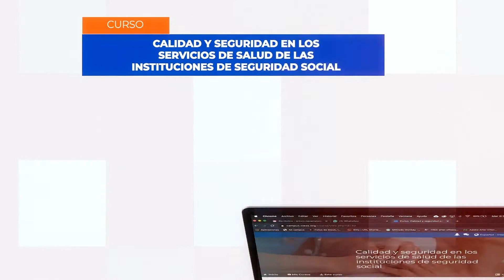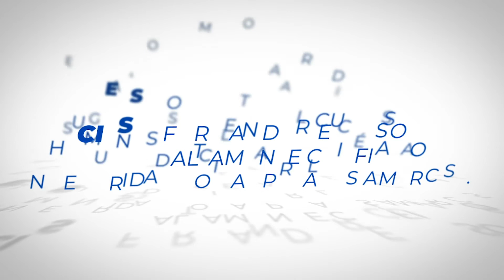Curso Calidad y Seguridad en los Servicios de Salud de las Instituciones de Seguridad Social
Curso Calidad y Seguridad en los Servicios de Salud de las Instituciones de Seguridad Social que ofrece el CIESS en su Programa Académico 2020 readecuado por restricciones por pandemia COVID-19.